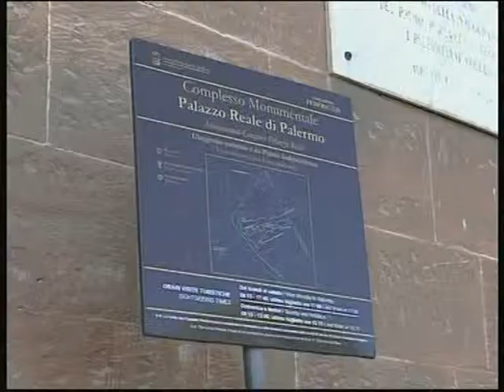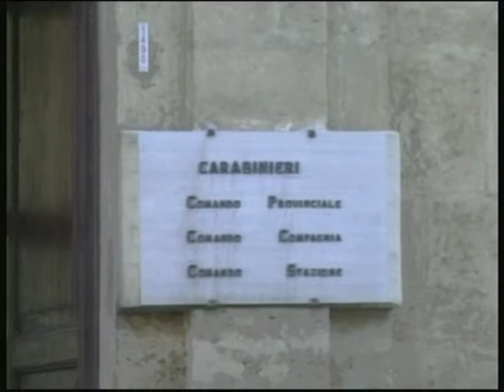TGALFA 20 03 13 PRIMA PARTE